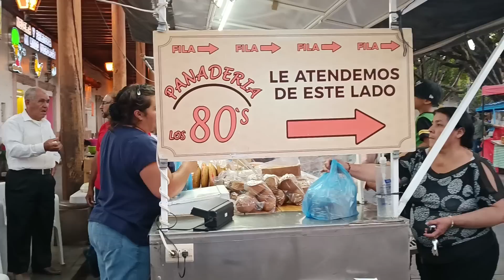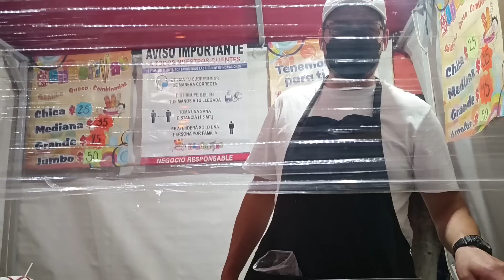Recorriendo los puestos de la Plaza Principal de Tangancícuaro el Sábado de Gloria